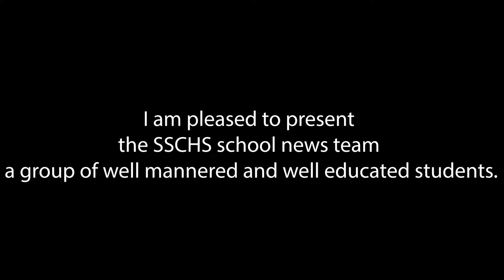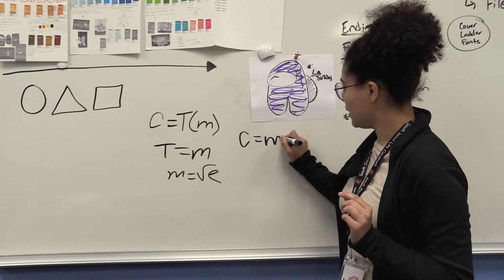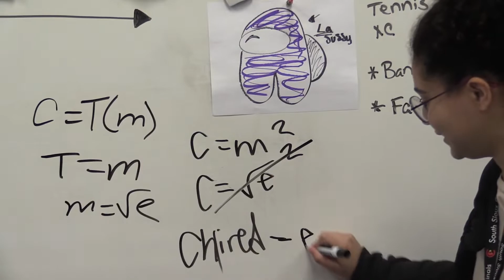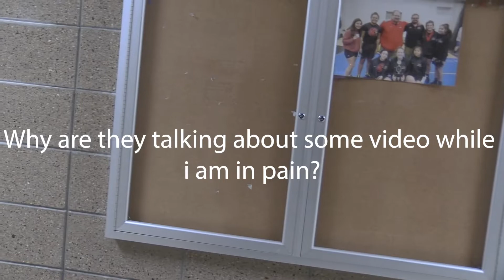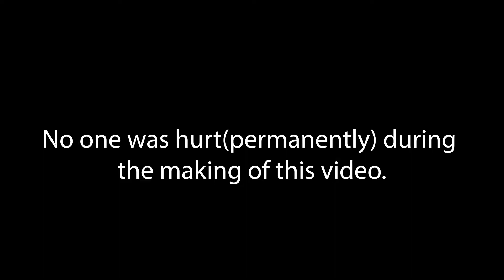Midterm School News Blooper Compilation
Sophie put together some bloopers from the first half of the semester